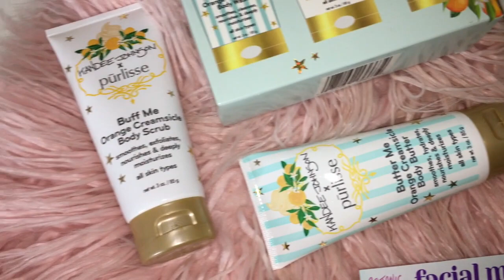INVIERNO 2018 | FABFITFUN APERTURA | ALMA GLORIA REAL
Hola Bellezas el dia de hoy les tengo EL DIA 3 DE 13 SORTEOS DIARIOS y mi video de INVIERNO 2018 | FABFITFUN APERTURA. Muchas graciás por ver mi video de INVIERNO 2018 | FABFITFUN APERTURA. Activen sus campanas para que esten notificados cuando suba un nuevos videos y dejen en los comentarios notificationsquad para que les mande saludos en el proximo video. No olviden apoyarme con un 👍🏼 dedo arriba en este video. Muchas gracias por todo su apoyo las adoro. 😘

Fabfitfun es una caja de suscripcion por temporada $49.99 mi caja tubo un valor de $366 dolares.

Sorteo del dia de hoy REGLAS

SI ESTAS PARTICIPANDO EN MI SORTEO POR FAVOR VE MI VIDEO NO SOLO PARTICIPES.

SORTEO DE HOY DIA 3 DE 13,  BELLLEZAS PARA AGRADECERLES TODO SU APOYO ABRA UN SORTEO EN TODOS LOS VIDEOS ASTA FIN DE AÑO.

REGLAS
1 VER ESTE VIDEO
2. QUE ES LO QUE MAS DESEAS.
3. DEJAME TU EMAIL O NOMBRE DE USUARIO DE LA RED SOCIAL DONDE ME SIGUES PARA QUE TE NOTIFIQUE QUE GANASTE.
4. SORTEO TERMINA EL 1 DE ENERO DEL 2019.

BUENA SUERTE A TODAS MIS BELLEZAS.

ENTRAS EXTRAS VE MIS ULTIMOS 5 VIDEOS Y COMENTA

Ganador sera anunciado en los videos de esa semana, por eso es muy importante prender la campana.

Usa este enlace o el codigo Makeupbyalmagloria y recibe un labial liquido gratis

Compra con Ebates para re embolsos con tus compras y un crédito de $10 en tu primer compra

Musica
I N S T A G R A M @makeupbyalmagloria @ipsyoslatinas
PREGUNTAS
Que camara uso? Canon EOS 70D
Que cellular uso ? iPhone 6s
Este video no es patrocinado, algunos productos se me fueron enviados para que los pruebe. No recibo dinero a cambio de una buena reseña.